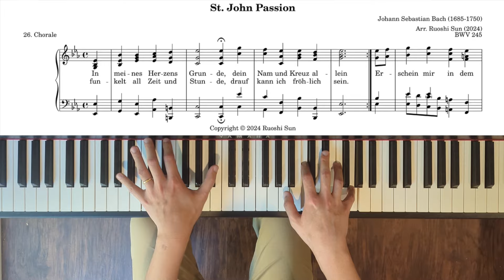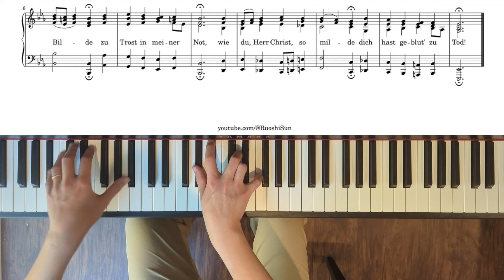St John Passion: 26. In meines Herzens Grunde (piano transcription)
An uplifting hymn from the bottom of Bach's heart.
*Johannespassion, BWV 245 by Johann Sebastian Bach (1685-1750)*
*26. In meines Herzens Grunde*
Arr.: Ruoshi Sun (2024)
Piano: Ruoshi Sun (2024) on CLP-785
Temperament: Werckmeister